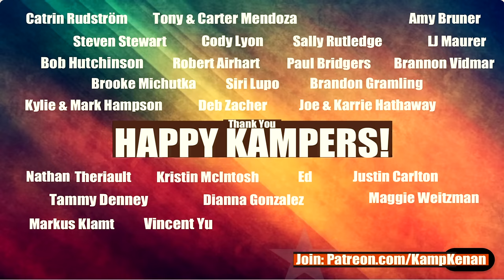Touring the Turtle Source's NEW HOME!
Kamp Kenan is back at the Turtle Source with Marc Cantos and this time he is at a new much larger home location with more species of turtles than we have ever seen at one facility tour! His habitats are much more natural and inspiration for animal lovers everywhere!

Shoutout and THANK YOU John Phillips, Shawn Green, The Curran Family, Robert Pollando, Kim Crawford, Jon Paynter, Darin Layman, Cassie Schmidt, AnnMarie Wilson, Laura Wilcox, Jeff Mace, Valmiki Maharaj & Jarrad Weinhold for supporting Kamp Kenan. You guys are the best!

Kamp Kenan is the place for reptile lovers!  We live for lizards, snakes, turtles, tortoises, crocodiles, alligators and conservation for all sorts of scaly & misunderstood creatures.  We also love to learn from other animal experts and share knowledge about these amazing pets.  Thats why we built our sanctuary. We love animal conservation & education and we're out there living it & doing it every day. This is real life, these stories are real, and our sole purpose is to teach you something new every day!